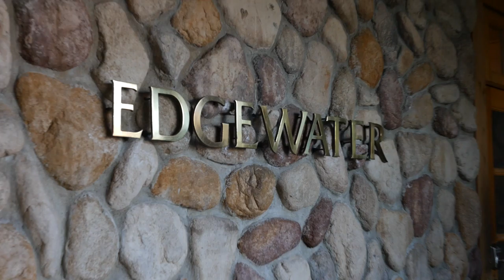Elena + Nick Wedding Trailer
Edgewater Hotel
Seattle, Washington

Created by Kyler Randall Photography & Videography